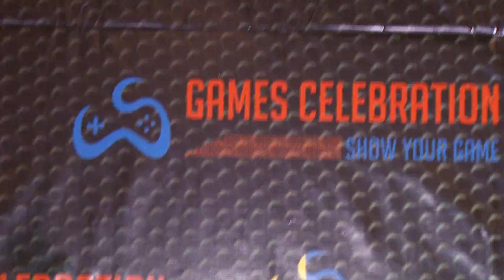Tres Ocho Uno | Torneo de videojuegos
Los chicos de Tres Ocho Uno estuvieron en el Game Celebraation y les traen todo lo que ocurrió